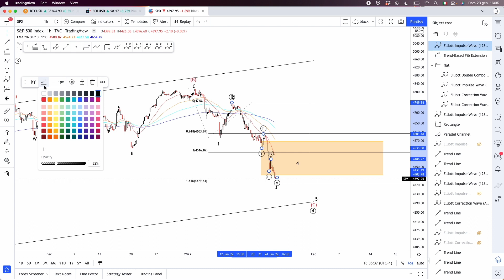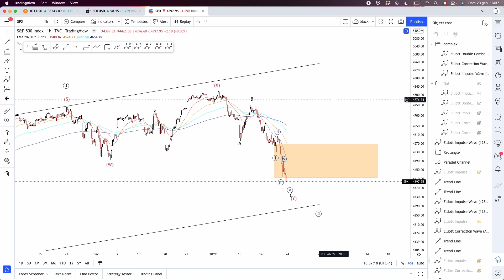SPX Elliott Wave Count January 23 || SPX Technical Analysis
Hello Traders and Investors,

You'll be able to join my live sessions as well as get access to all of my trading ideas and the ones of two other great traders.

Today I bring a video on a full analysis on the spx. I go over some basics Elliott Wave knowledge and I explain what my forecast is and why I see what I see. Is the stock market going to crash? Potentially we are near a market top but we have one last push up left. Check out VVS to join me!

Trading View: EWFAlessio